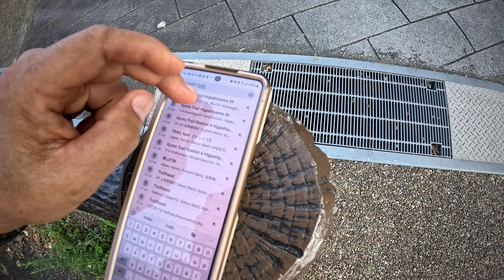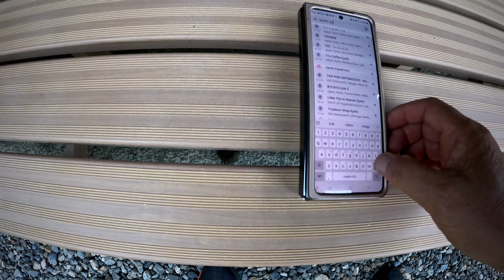Took a shortcut to the Kyoto Trail